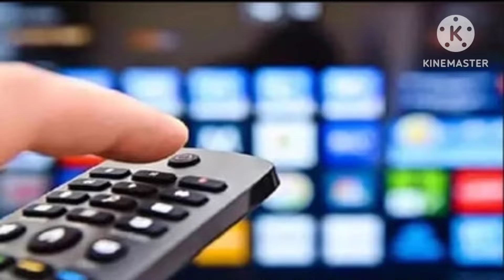Zee Zindagi Channel Lanch DD Free Dish Soon/83 E-Aution Date Confirm From MPEG 2 Box/DD Free Dish 🙏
𝙝𝙩𝙩𝙥𝙨://𝙬𝙬𝙬.𝙛𝙖𝙘𝙚𝙗𝙤𝙤𝙠.𝙘𝙤𝙢/𝙥𝙧𝙤𝙛𝙞𝙡𝙚.𝙥𝙝𝙥?𝙞𝙙=𝟭𝟬𝟬𝟬𝟴𝟵𝟮𝟰𝟵𝟭𝟯𝟳𝟳𝟲𝟮&𝙢𝙞𝙗𝙚𝙭𝙩𝙞𝙙=𝙕𝙗𝙒𝙆𝙬𝙇